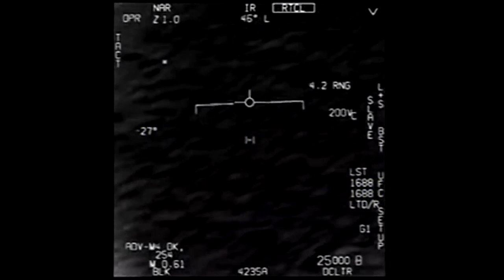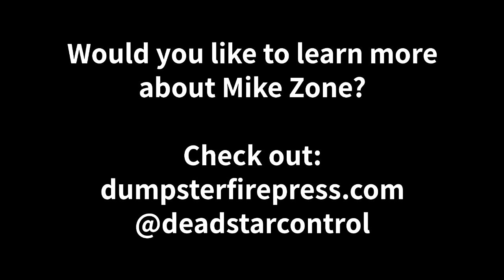UFOs/UAPs - We're Not Alone-ish with Mike Zone and Eric Lawson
Mike Zone and Eric Lawson discuss the UFO senate hearings and what comes next. Mike reads "Snow Crash" from Octopi From the Sky and Eric reads an original poem "Welcome, Interstellar Travelers!" @Clockworkoomph @Ericlawsonwriter